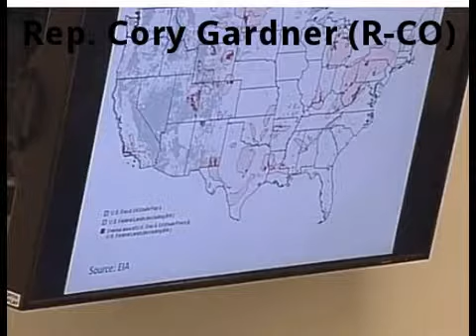House Panel Debates Federal Role in Shale Oil and Gas Boom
A series of Republicans join the Institute for Energy Research' (IER) Mary Hutzler in arguing that federal delays are ensuring that nearly all new oil and gas development occurs on state and private land.  Rep. Mike Doyle (D-PA) takes exception to that argument, and counters with a map showing that most of the country's shale resources are found on state and private land.

The discussion took place at a February 5, 2013 hearing of the House Energy and Commerce Subcommittee for Energy and Power, entitled "American Energy Security and Innovation: An Assessment of North America's Energy Resources."